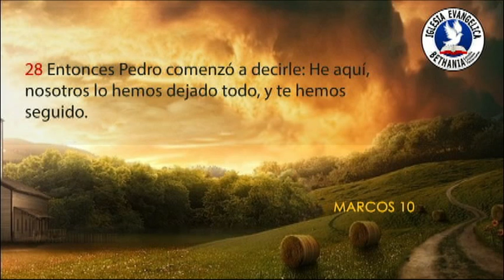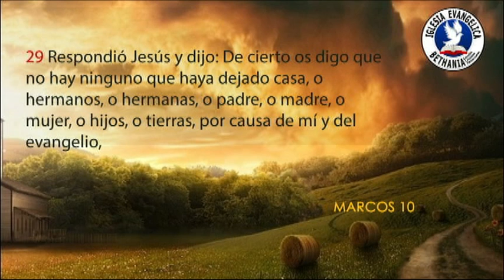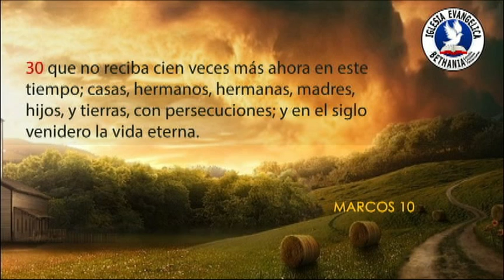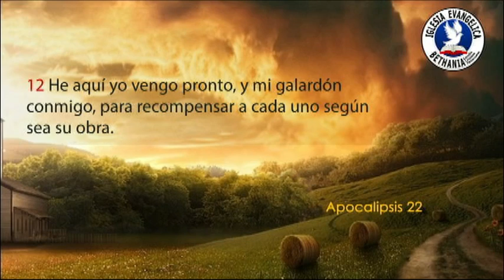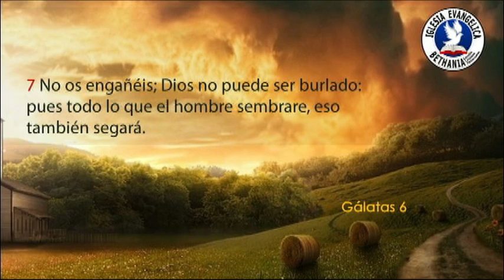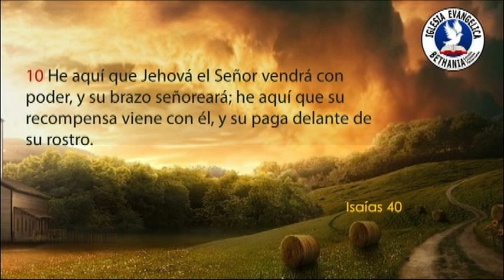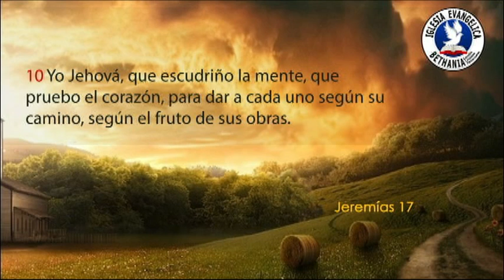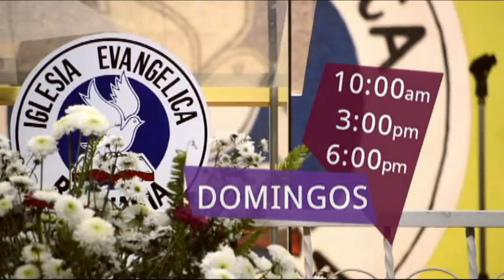Pastor Ernesto Barrios - Quiero seguir a Dios